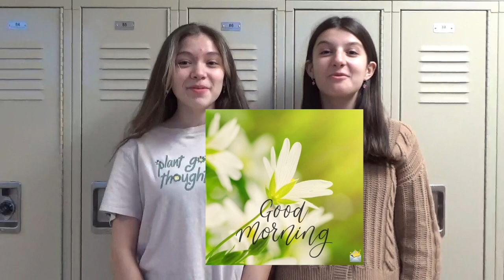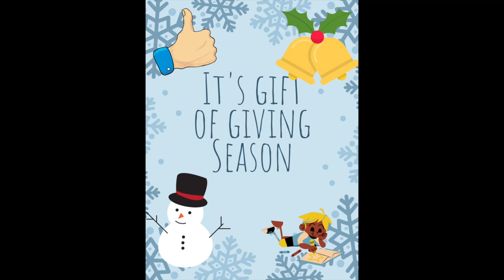RLC-TV News Tuesday, December 20, 2022